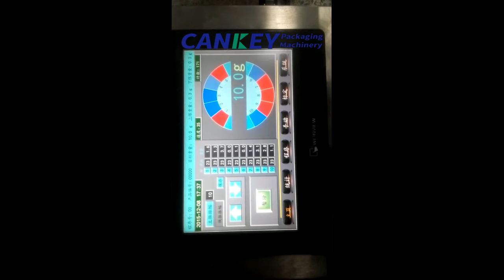Popcorn Filling Machine Nuts Seeds Packaging Machine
Automatic filling popcorn on the basis of weight . can automatically complete the elevating, arranging, feeding, weighing, bag forming, filling and bag sewing of granuled products, like garlic, chips, cocoa beans, sugar, mung bean, peanut, etc. Equipped with touch screen, PLC controls all the functions of the machine, the garlic packaging line can be set all parematers on PLC control panel, which is convenient for workers.
Popcorn does not get damaged in filling and packing process. Popcorn also does not get stuck in popcorn packing machine. Different net weights can be filled and packed in popcorn packaging  machine. Easy to setup and run. Same machine can pack different net weights. Nitrogen filling in pouch of pop corn